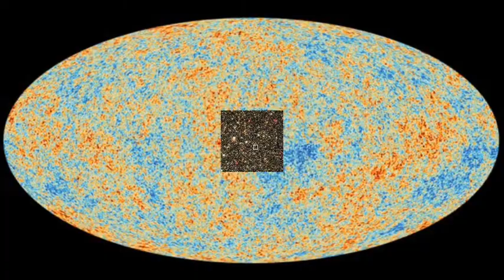My reaction that Rick and Cameron hate me now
Well nevermind Rick and Cameron like me again

Original description:
Man trying to get Rick and Ben together is like trying to get my stnerap back together. And I thought I was the peacemaker between Rick and Ben.

Feel free to use this video when something extremely shitty and life-ruining happens to you, but give me some credit.

Credits to the sources below